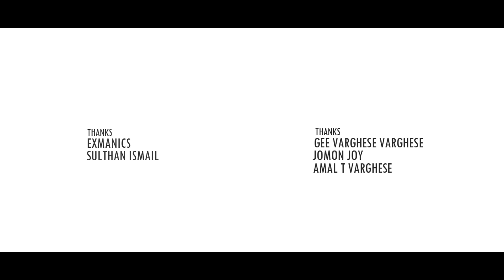PALAL HERO l EXMANICS I SATHRAM TRIP I TRIP I XPULSE I HEROMOTOCORP I HERO I IDUKKI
Xpulse - Exmanics - Palal Motors Sathram trip .